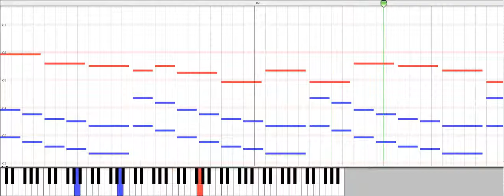Piano Arrangement: beatmania IIDX 19 - Round and Round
Chord abuse for the vocals. For all I know they aren't actually in the song and I might just be hearing things.

Original track composed by Masayoshi Minoshima and performed by Mei Ayakura.
Original game presented by Bemani.

MIDI made on MidiSwing by self, and what you hear is through Java Sound Synthesizer with Minimal Soundbank, so if you download and play the MIDI file on your own console, it might sound different.